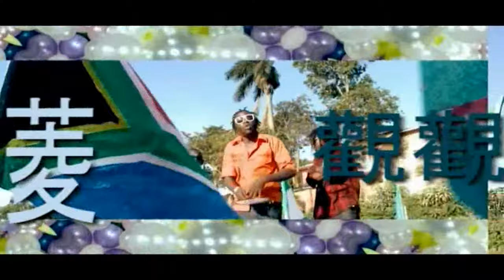Sizza Ft. Radio & Weasle - Taxi Money (HQ Audio & Video)